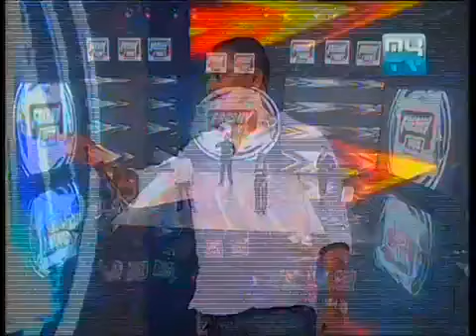Funny show video Not laughing ហាមសើច] 12 10 2013 Part2